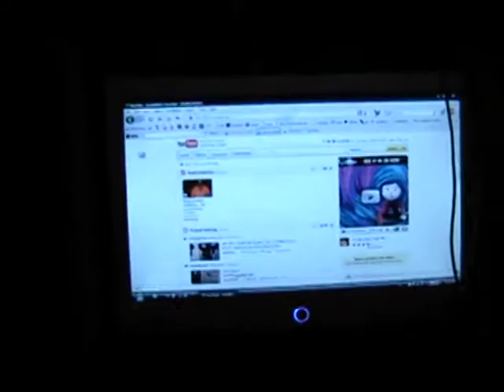afro samuray for the xbox 360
this is afro samurai for the xbox 360 this is base on the anime on cartoon network that comes on around midnight and the weekends